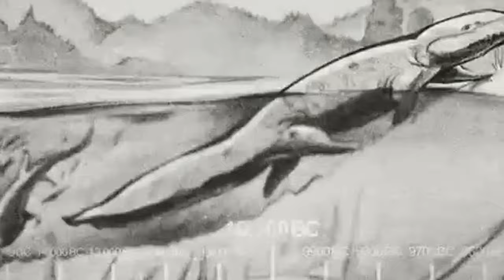Big Bang A Teoria Dublado – A Hipótese do Parasita Alienígena clip2